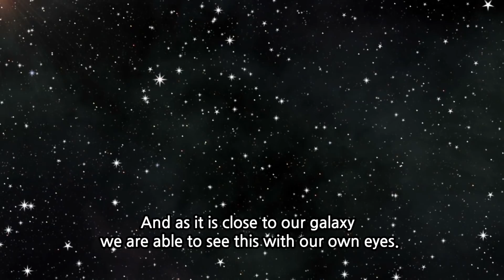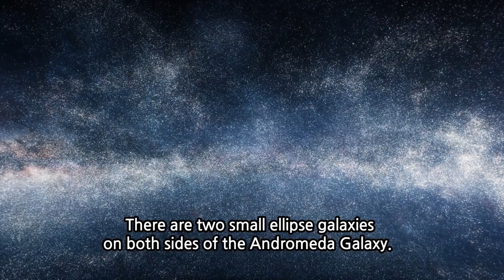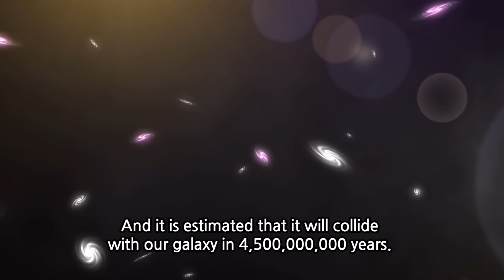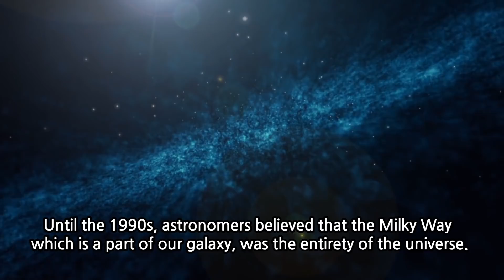안드로메다 은하 - 영문판 / 우리은하의 이웃, 안드로메다은하의 재미있는 이야기 / 태양계로부터 250만 광년거리 : 구독자 여러분이 요청한 영문판 영상입니다.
Andromeda Galaxy, our neighboring glaxy, is about 2,500,000 light years away from the earth. It’s spiral galaxy and called M31.
The Andromeda Galaxy also known as M31, is one of our neighbouring galaxies.
It’s the closest spiral galaxy to the   Earth,  which is estimated to be around 2,500,000 light-years away from the earth.
Of The Local Group including our Galaxy, Triangular Spinal and about 44 small galaxies, Andromeda Galaxy is the largest.
It’s visible and the Celestial body faraway.